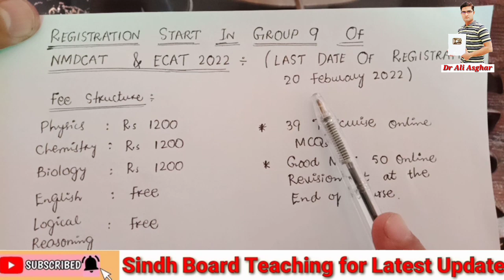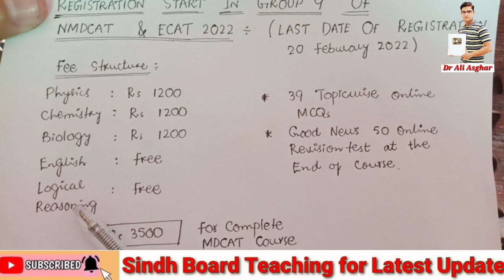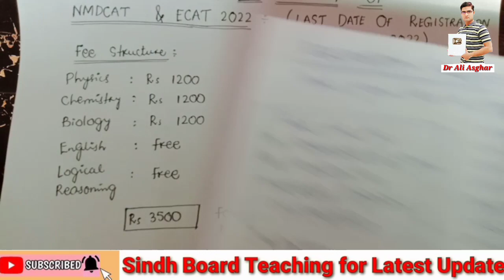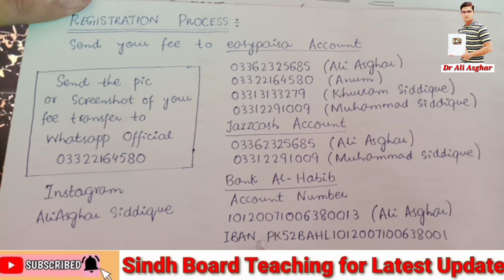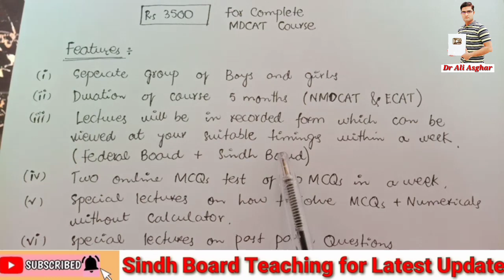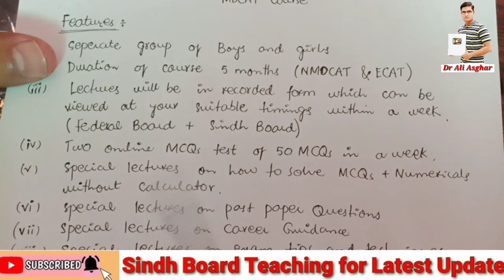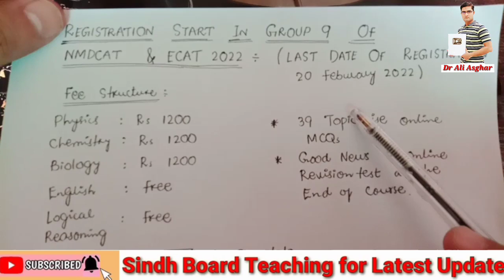Registration Start in Group 9 of MDCAT & ECAT 2022 (Sindh Board Teaching)